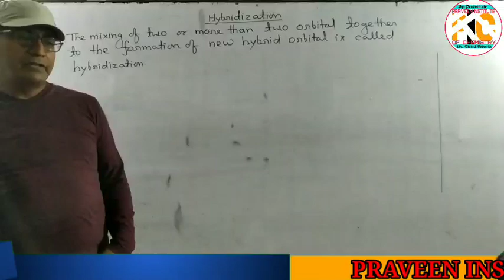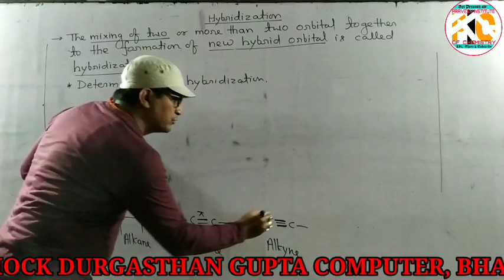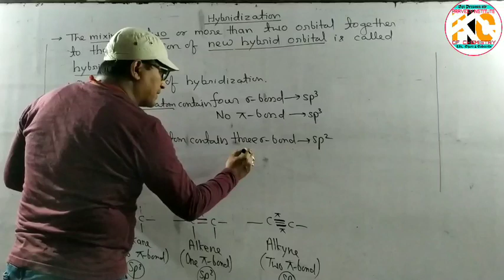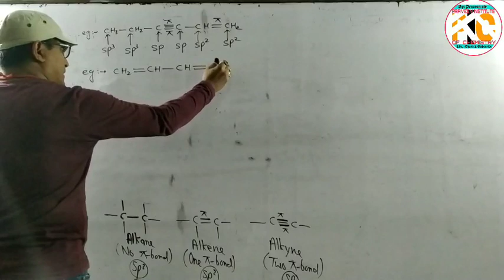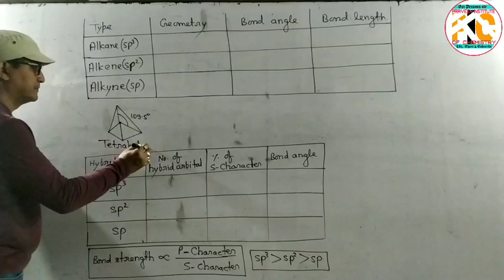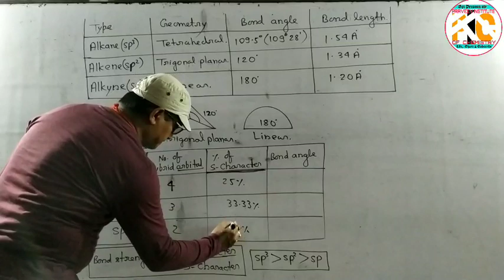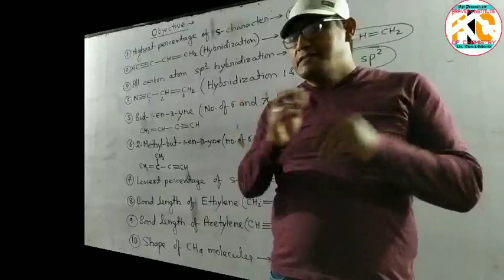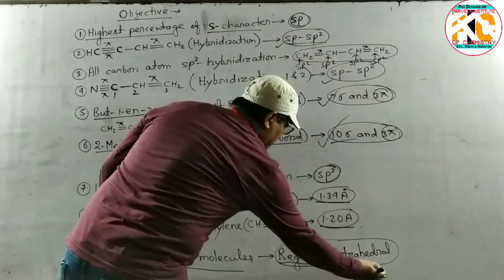Hybridization in carbon (sp3, sp2 and sp) Basic concept of Organic chemistry class 11th & 12th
ORGANIC CHEMISTRY L-04 By: Praveen sir

This is one of the most demanded Organic chemistry video. This is the base of entire Organic Chemistry. I have covered all essential concept in single video. In just 19 min.
IIT/JEE Advance Level solved question and chapter analysis With PDF of IIT/JEE Organic Chemistry by Praveen sir.
Preparing for the IIT/JEE Exam ? Get access to engaging video lessons for concept and tackle every problem in an easier way. With By Praveen sir target CBSE, ICSE and Other board exam and entrance exam like IIT/JEE main and Advanced with equal easy. High difination visualization techniques help in exam preparation,
Revision and relation of concepts. Made by Praveen sir , every thing you need to crack the IIT/JEE, Visit Praveen sir